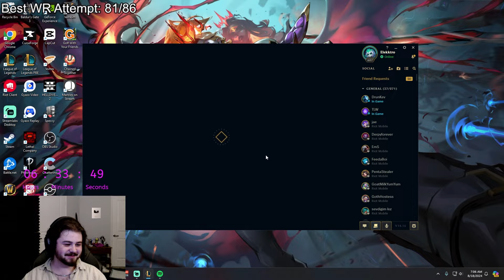Enemy Jungler Finds a New Main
Exposing others to the light of Viego

Edited by Torax